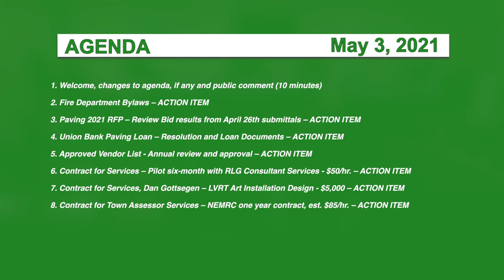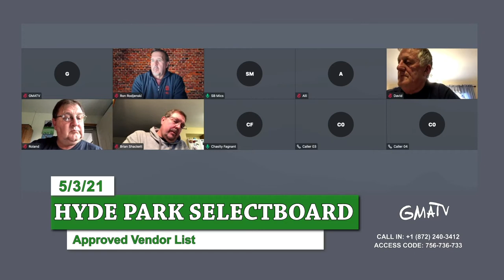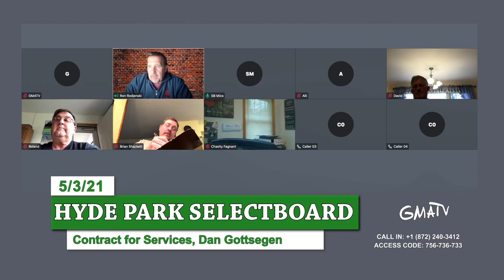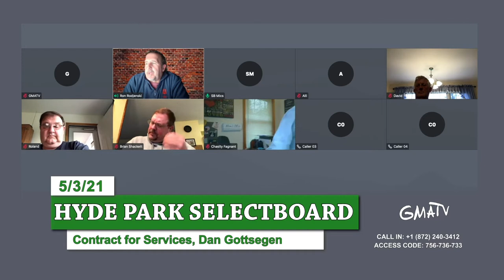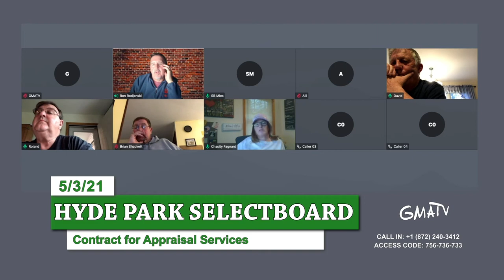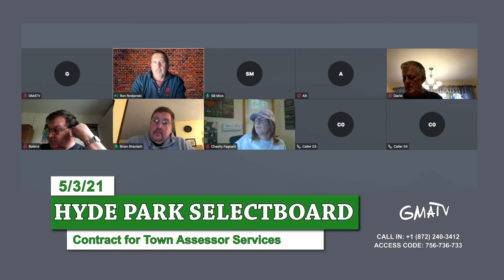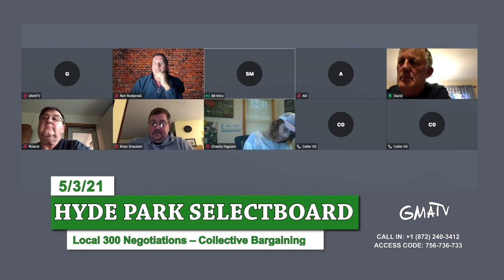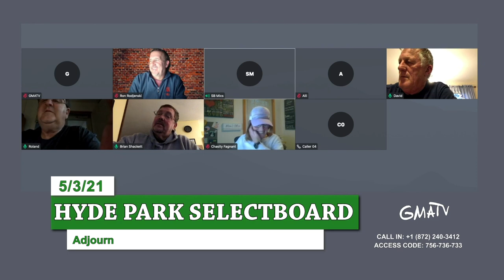Hyde Park Special Selectboard 5/3/21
The Hyde Park Selectboard holds its regular monthly meeting on the third Monday of each month at 6:00 PM. All meetings are currently virtual but may resume in the Community Meeting Room at the Municipal Offices, 344 Route 15 West when the COVID-19 emergency concludes.